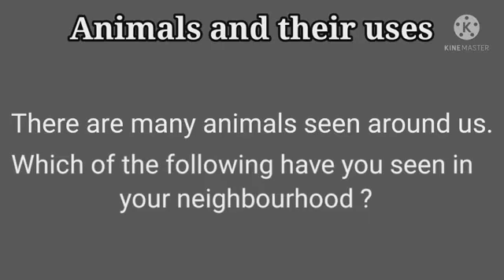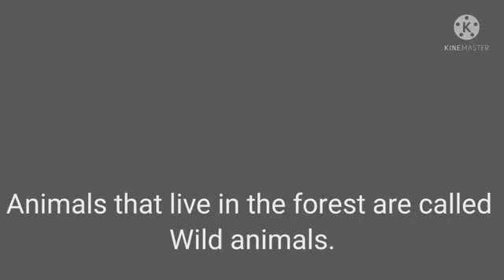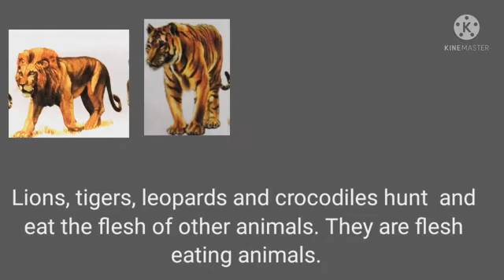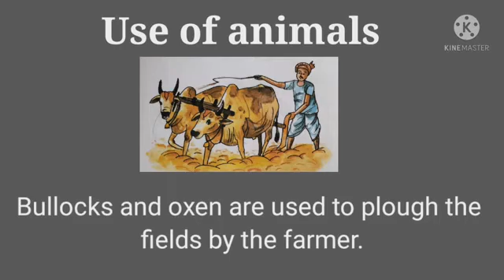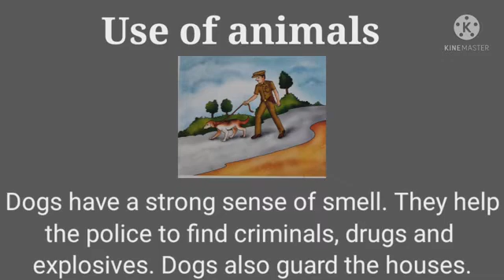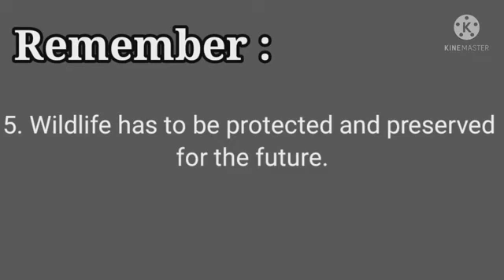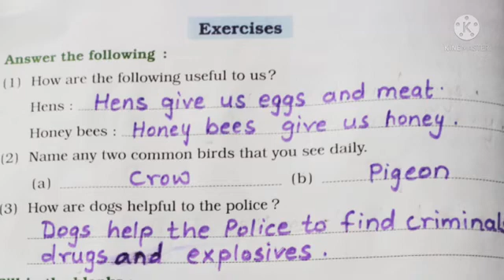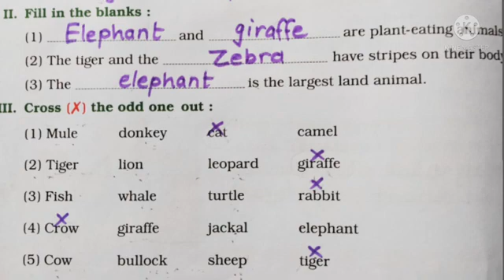4. Animals and Their Uses|| EVS|| STD2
4. Animals and Their Uses|| EVS|| STD2